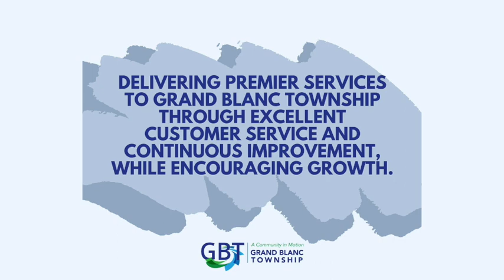Township Board Meeting | 9.19.23